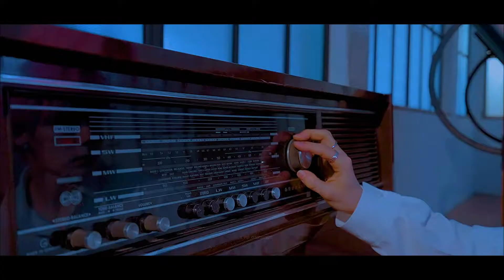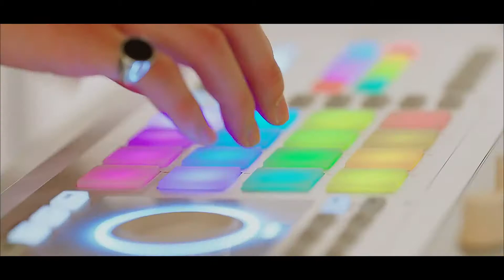ONEUS(원어스) - 'HAPPY BIRTHDAY' (FM/V)